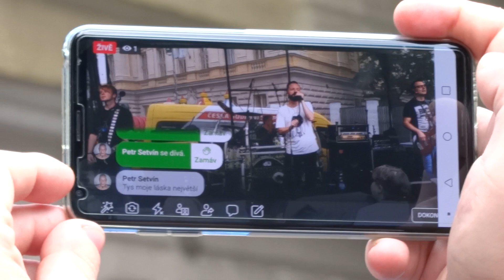Argema - Vyznání (Praha,Karlín 22.6.2019)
Argema - Vyznání